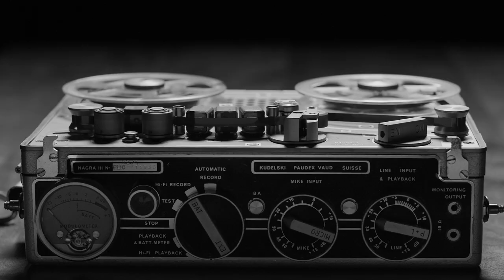THE BAD AND BEAUTIFUL. VOL. 1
Embracing the beauty in what’s real and the truth in contradictions the SS18 collection is brought to life in THE BAD AND BEAUTIFUL Vol.1 starring Amelia Gray Hamlin & Nathan Mitchell.